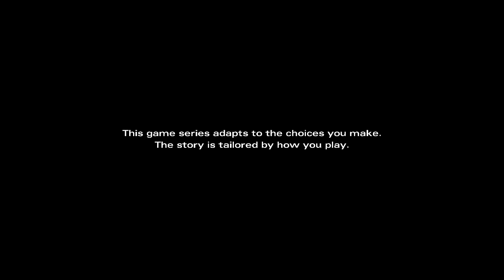The Walking Dead Michonne Episode 1 No Commentry Walkthrough Gameplay In Too Deep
The Walking Dead: Michonne – A Telltale Miniseries stars the iconic, blade-wielding character made famous by Robert Kirkman’s best-selling comic books. The story explores the period in the comic book timeline where Michonne leaves Rick, their group, and her katana behind, in order to deal with emotional demons from her past. Players will discover what took Michonne away from her trusted allies, and what brought her back to them.

The premiere episode, ‘In too Deep’, finds Michonne aboard ‘The Companion’, a sailing ship captained be Pete and his crew, as they look for survivors and supplies along the coast of the Chesapeake Bay. When a desperate radio signal calling for help draws them to the scene of a horrific massacre, Michonne and the crew of the Companion are lead to the floating survivors’ colony of Monroe, which just may be harboring those responsible for the carnage.

Surrounded by the dead and mistrustful of the living, you – as Michonne - will choose how the story flows through the choices you make, in this three-part episodic miniseries.